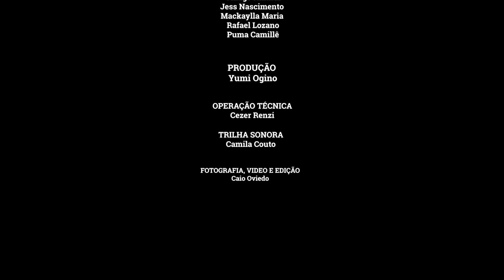“Movimentos para Dançar o Apocalipse”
O que é Fantasia?

A palavra fantasia refere-se a alguma ilusão ou ideia imaginativa. Esse gênero é exatamente isso. O mundo fantástico envolve um universo criado onde os personagens diferem da realidade, como fenômenos sobrenaturais, mágicos e imaginários.

Uma das características mais distintivas da fantasia é a habilidade dos autores em criar mundos completamente novos. Esses mundos podem variar desde reinos mágicos até universos paralelos, cada um com sua própria história, geografia, e até mesmo leis naturais. Ao mergulhar nesses mundos, os leitores são transportados para realidades alternativas, permitindo-lhes escapar da rotina e se perder em aventuras épicas.

O que é Fantasia pra você?